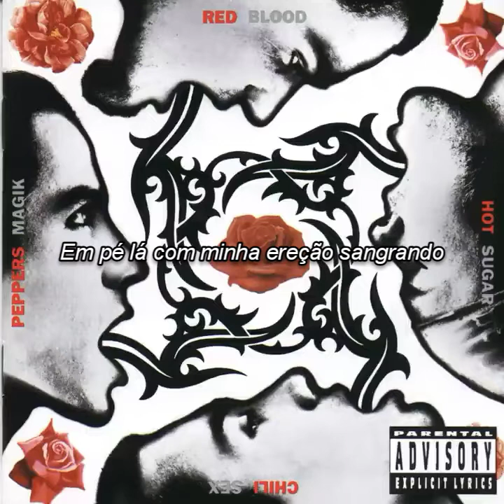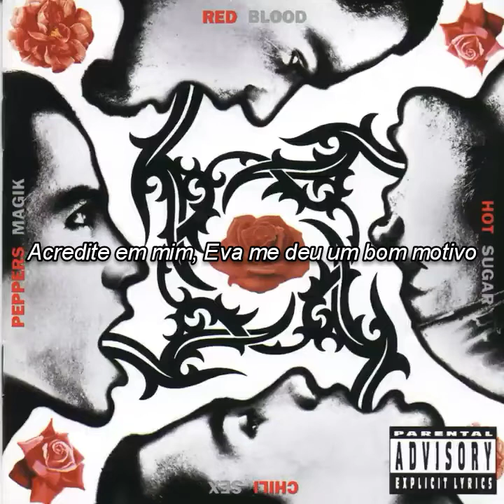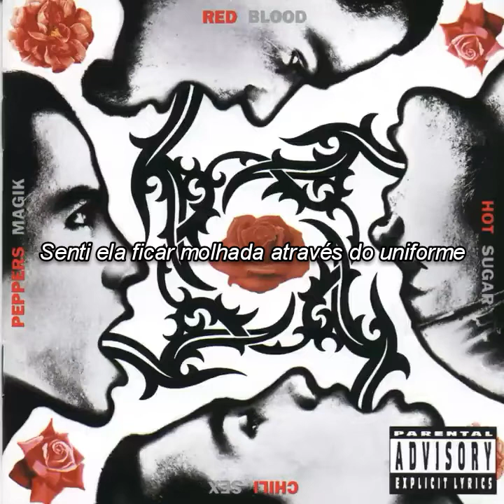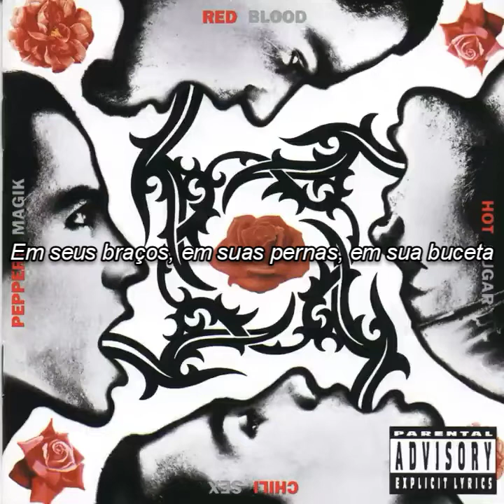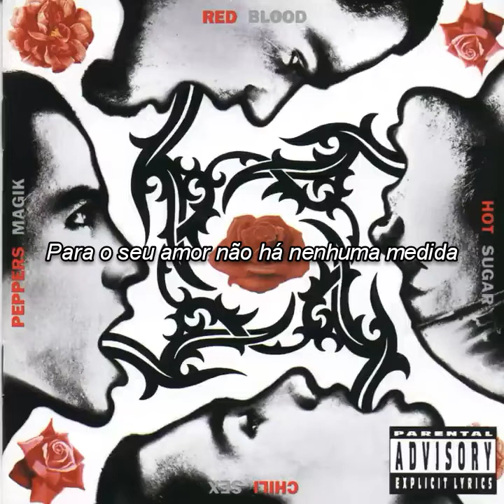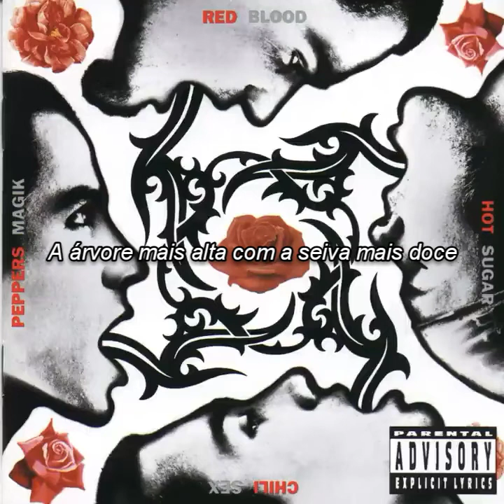Red Hot Chili Peppers - Sir Psycho Sexy (Legendado)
I think I will stay for a while

Não sou dono desse conteúdo